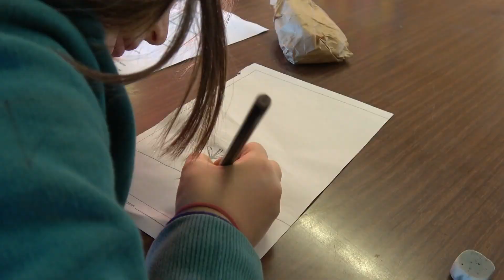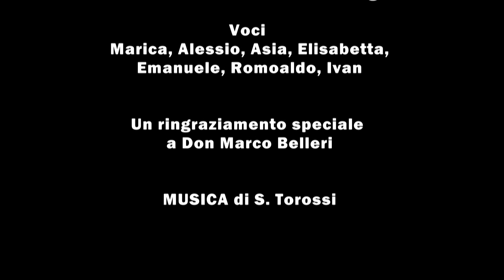Dal Grano al Pane